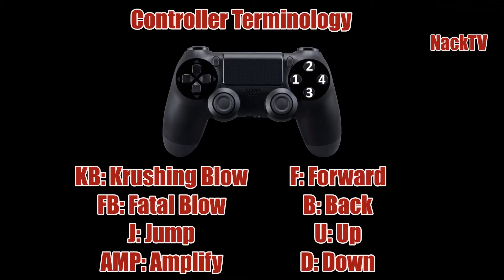MK11 - Kollector "Squander" Midscreen Combo (32%,53%)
Kollector combo video from Mortal Kombat 11 Aftermath, including all Krushing Blows combos.